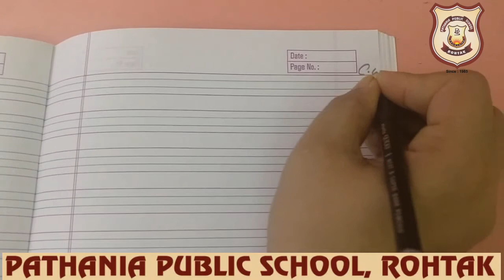Pathania World Campus-Cursive Writing Format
Sentence Writing Format